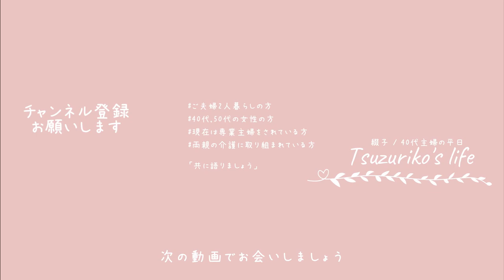【主婦Vlog】全て暑いせいにしていませんか？はかどらない家事と気が進まない夏の外出とすき家の事｜家事｜掃除｜料理｜主婦ルーティン｜主婦の1日｜子なし｜専業主婦｜40代｜50代｜アラフォー｜アラフィフ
□■＃ 189　暑い夏の1日の過ごし方🥩
本来なら朝はコーヒーなどで簡単に済ましたところなのですが、
そうは問屋が卸さない！？のが暑い夏・・・
無理しても食べないといけないのが夏・・・
と言うのもそんなところで万が一気分を悪くしてもだし、
でも、だからと言って別に少食な訳じゃなく朝家事が終わると
色々と疲れてしまい、食べるのも億劫になってしまうからなのです

たまたま出掛けないといけない用事がある夏のこの日
普段でも結構面倒だと思うのですがそれに輪を掛けたこの暑さ・・・
さて、何時に出掛けようかな？そして、お夕飯はどうしようかな・・・？

□■CHAPTER
00:00 オープニング
00:21 今から自分の朝ご飯
03:20 毎日ルーティンのお水替え
05:10 何時出掛けるか悩む、夏の時
05:33 主人の買い物と謎の珍客！？
07:39 牛丼じゃないすき家のお弁当
09:31 エンディング